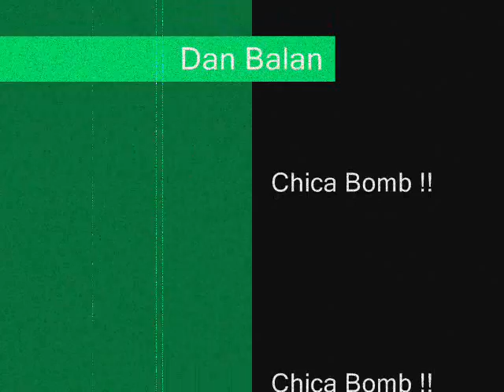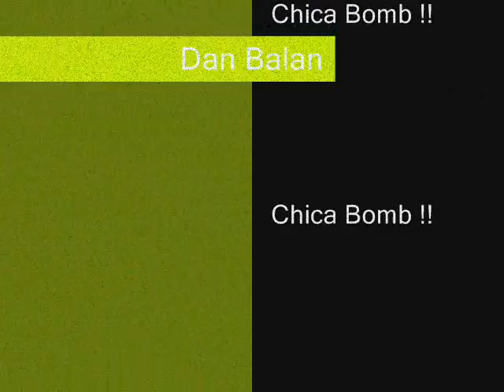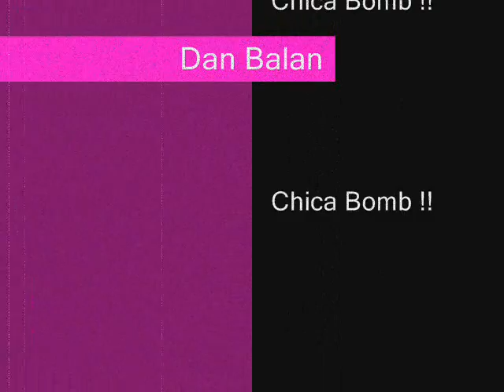Dan Balan - Chica Bomb.wmv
I have to turn the fan on
The heat is getting stronger
I know im not the only one
Im sweatin' Im sweatin'

I start to take my clothes off
And hope that i feel better
I put in a thermometer
Im burnin' Im burnin'

And then i looked around,
My head was spinnin' round,
Before i looked around, It hit me (x2)

Chorus: Chica Bomb (x7)
And then i
My head was
Before i looked
It hit me (x2)

I better call my doctor
Tell him about my fever
I know he'll fix my temperature

And then i (Chica bomb)
My head was (Chica Bomb)
Before i looked (Chica Bomb)
It hït me (x2)